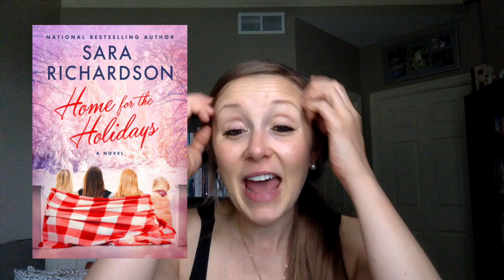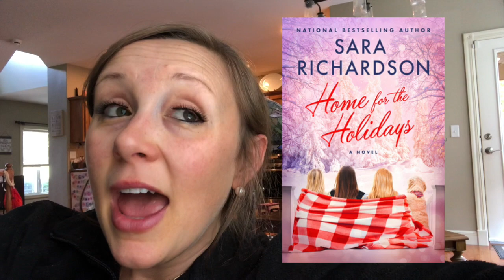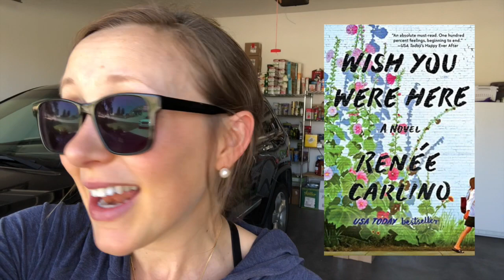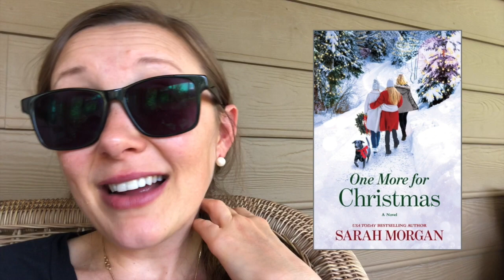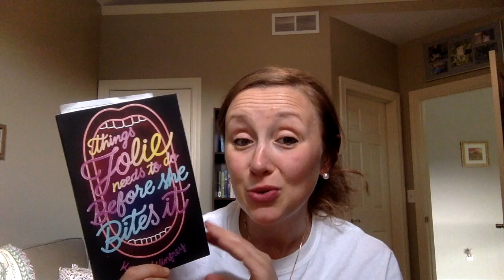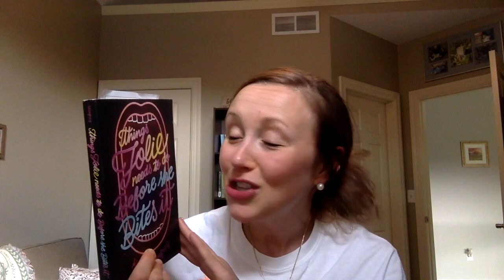Weekly Reading Vlog// Christmas in September, book mail & a hummingbird rescue! (Aug 31-Sep 6, 2020)